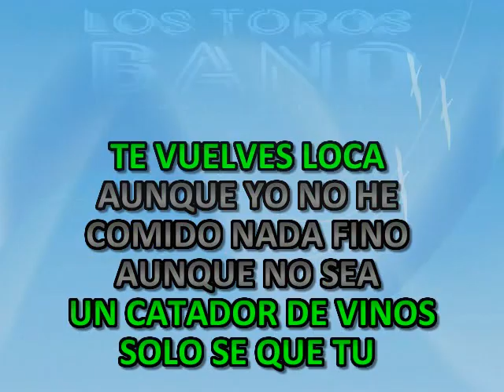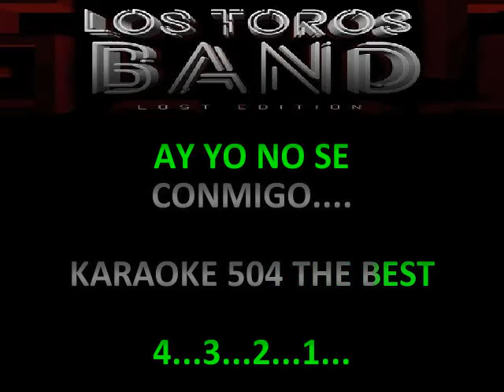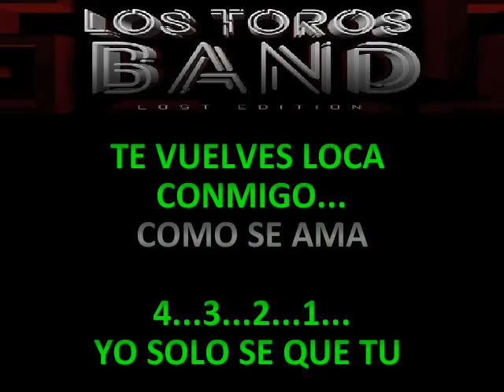LOCA CONMIGO LOS TOROS BAND KARAOKE